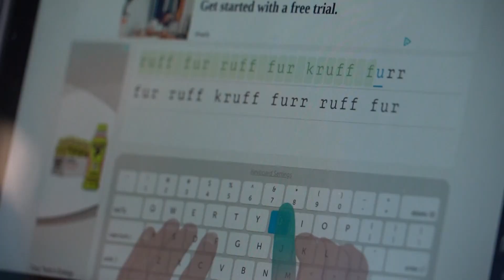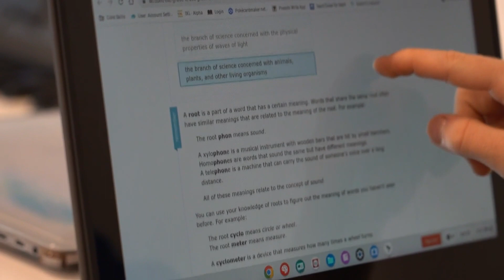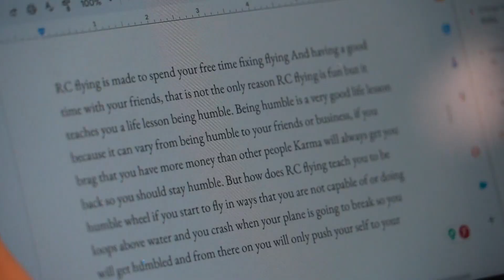School letting students learn with artificial intelligence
Students at a private school in Texas are learning without teachers but rather through the use of artificial intelligence.